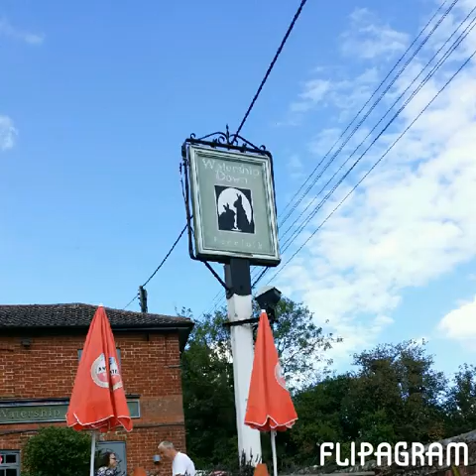Our Andover/spiritual holiday 2014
Fond Memories of my first holiday with my wonderful partner and soulmate Malcolm happy memories I will treasure